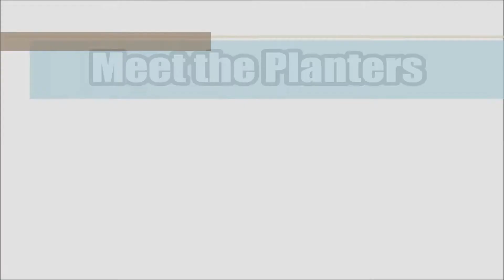Meet the Planters - Eric & Lori Stewart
This is the first installment of a two "Meet the Planters" videos. In this video Lead Pastor/Planter Eric Stewart and his wife Lori share a bit of their story and the call to plant a new church.